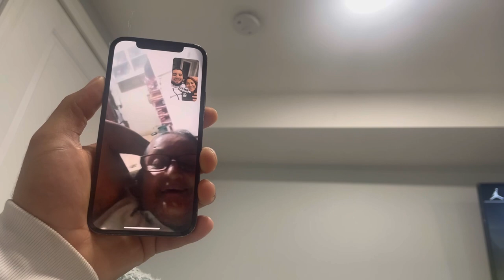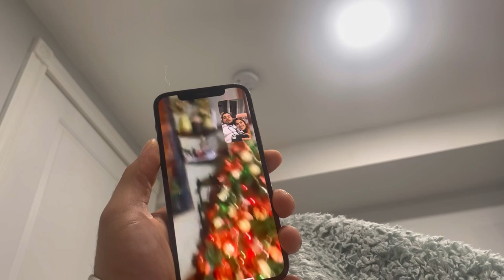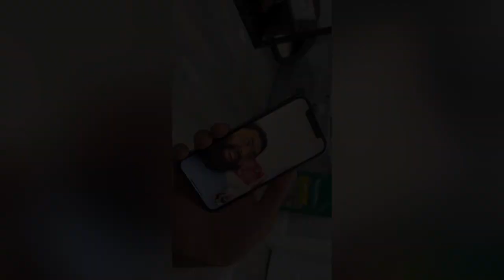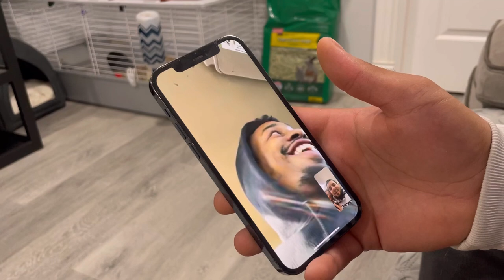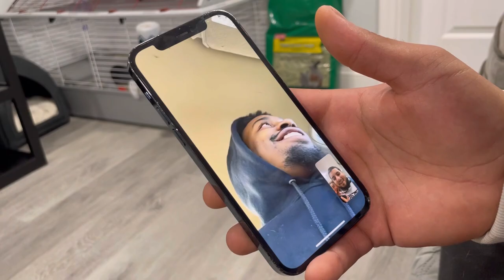ESTAMOS EMBARAZADOS🤰/ Marian Ruiz